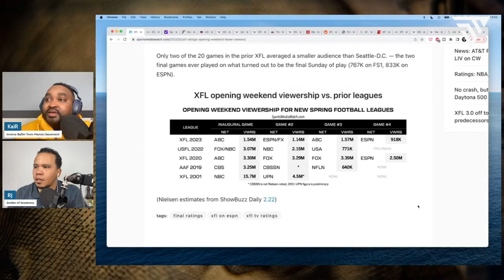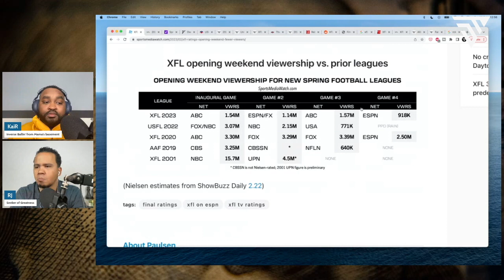XFL had HISTORICAL low viewer RATINGS in league’s 1st week… Why?!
Was it a mistake by @theUFL? Was it a calculated risk? Was it XFL's calculated RISK that led to a HISTORICAL low viewership in 1st week? One thing for sure the low first weeks ratings of the XFL where undeniable. In this clip we talk about how this came to be and how the odds where stacked against XFL in this first weekend with @NBA allstarweekend and one week after the @NFL superbowl.

This clip is a small part from our full show #028, where RJ and KaiR discussed XFL's SLOW 1st week VIEWERSHIP part of a BIGGER PLAN to beat USFL. RJ and KaiR discussed different aspects of XFL 3.0 all viewed through the lens of both legal/law and business. Why did they decide this window, what are the pro's & cons are some of the things discussed. Other topic discussed are

Share YOUR OPINION in the COMMENTS, let's discuss ideas & have a healthy conversation on this topic. If you enjoyed this video and want to stay up-to-date on trending topics and developments discussed through the lens of law & business with a double dose of objectivism: Be sure to hit the SUBSCRIBE button! We drop daily video’s and livestream every Monday & Thursday @ 7pm EST/EDT.